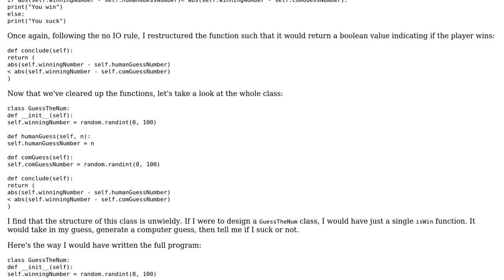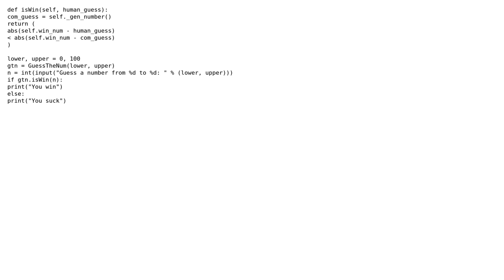Code Review: Guess the Number Game in Python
With thanks & praise to God, and with thanks to the many people who have made this project possible! | Content (except music & images) licensed under CC BY-SA | Music | Images & others | With thanks to user wei2912 user Colby Cox user 200_success and the Stack Exchange Network Trademarks are property of their respective owners. You are responsible for your own actions.